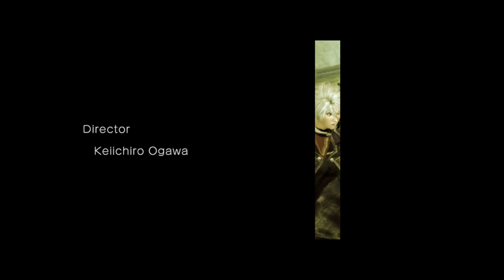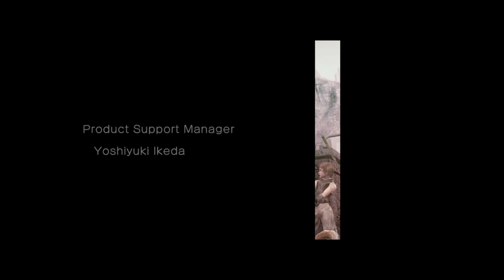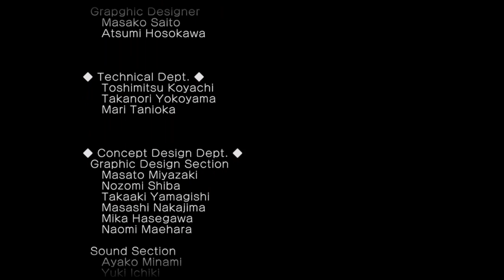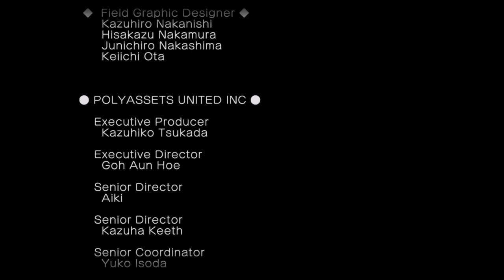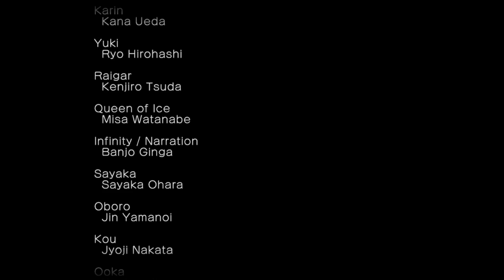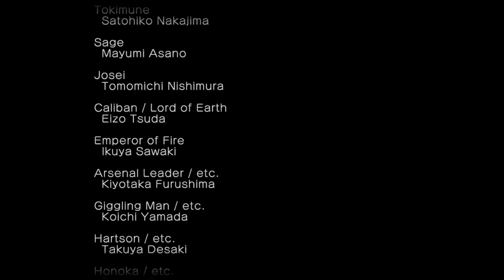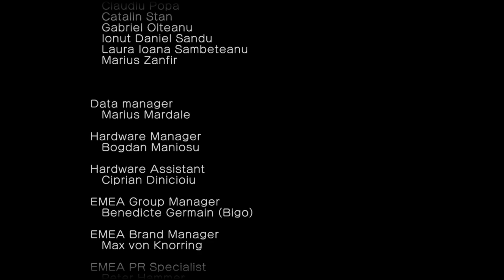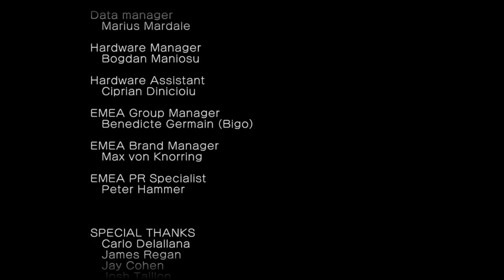Enchanted Arms - 41 - Finish